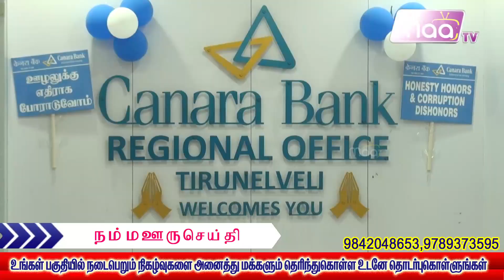கனரா வங்கி மண்டல அலுவலகம் திருநெல்வேலி சார்பில் ஊழல் தடுப்பு மற்றும் கண்காணிப்பு விழிப்புணர்வு